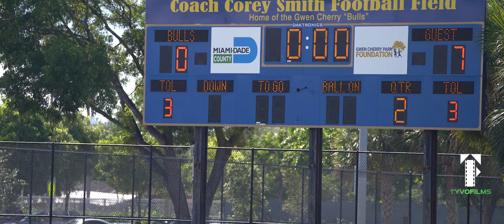7u TMT vs Gwen Cherry Lamb chops 2023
Rematch of last year rivals game
Ducks W per usual